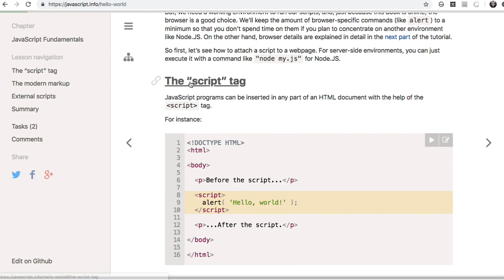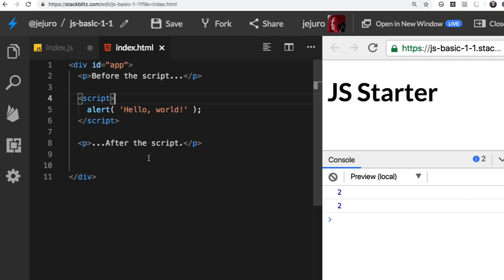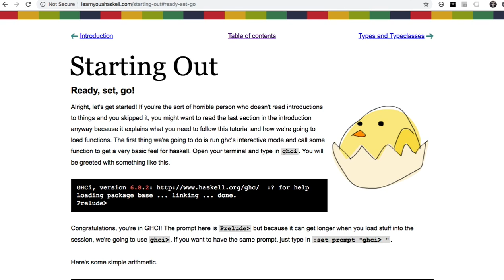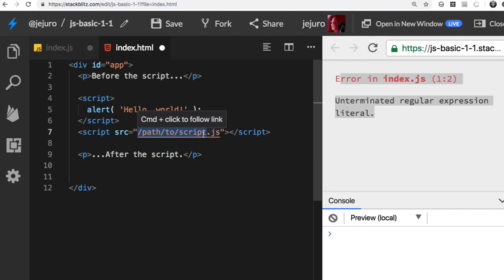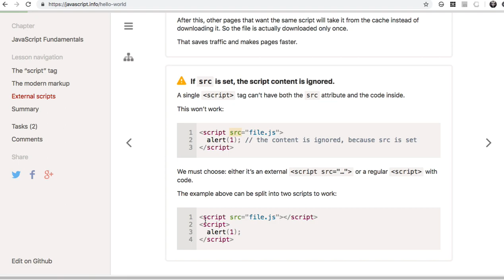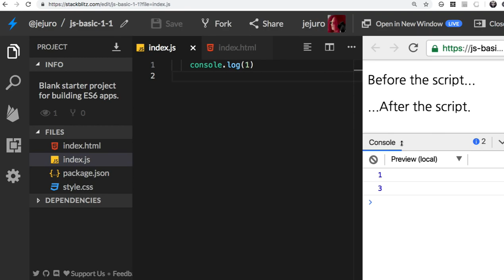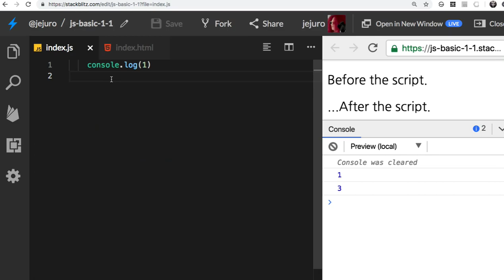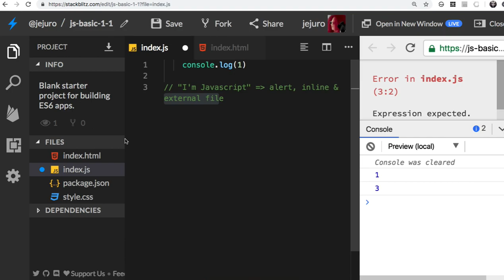03 - Hello World